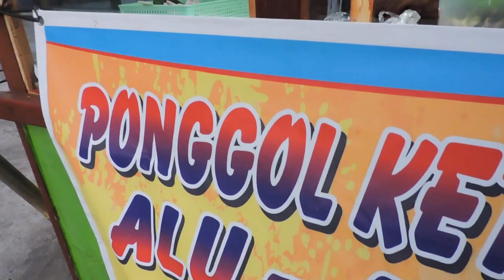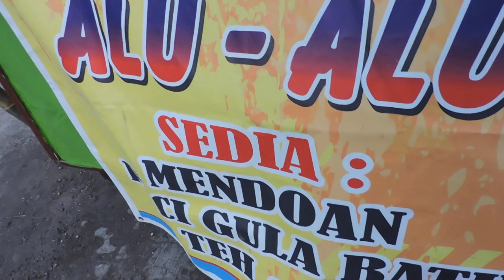Indonesia Tegal Street Food : Ponggol Ketan Bukan Ponggol Setan, Kaptis Tegal//776//Seri I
Indonesia Tegal Street Food : Menikmati Ponggol Ketan Bukan Ponggol Setan, Jalan Kapten Ismail Kota Tegal//776//Seri I